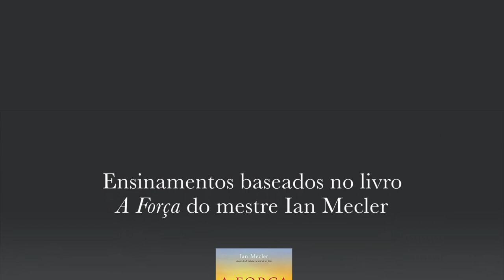Meditação para a bênção da cura - Ian Mecler - Anjo 66 - Manakel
A conexão com esse anjo atrai forte energia de cura. Baseado no livro "A Força - O Poder dos Anjos da Cabala" (Ian Mecler).
Todas as terças e quintas-feiras, sempre às 18hs, colocamos neste canal uma nova meditação com um anjo cabalístico. São conexões que ajudam a mudar o receptor e trazem muita paz!
Que traga luz a todos!